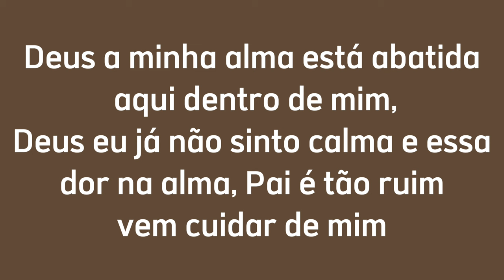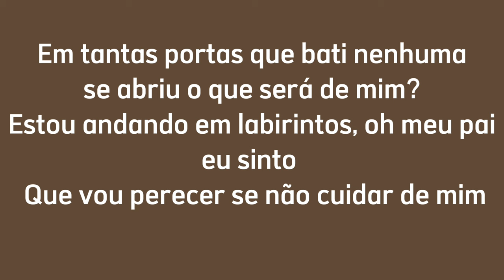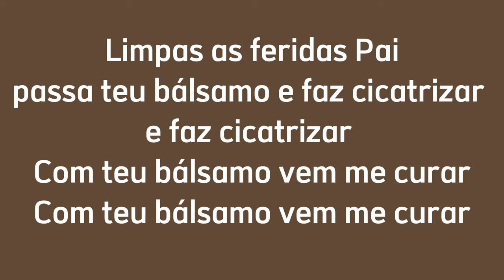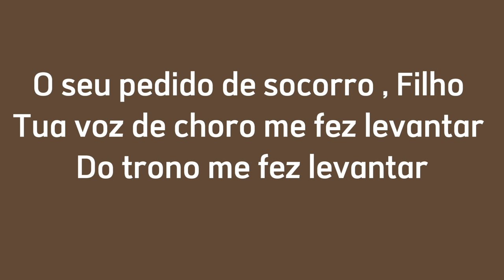Pedido de socorro | Nara Hellen Play back com letra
Oiii meu nome é Raquel,  estou iniciando aqui no YouTube,  seja bem vindos e espero que gostem dos meus conteúdos.

Deus a minha alma está abatida aqui dentro de mim,

Deus eu já não sinto calma e essa dor na alma,

Pai, e tão ruim, vem cuidar de mim

Em tantas portas que bati nenhuma se abriu o que será de mim?

Estou andando em labirinto oh meu Pai eu sinto,

que vou perecer, se não cuidar de mim.

Arranca essa dor do meu peito Pai,

tira todas as feridas que o tempo deixou,

que só me machucou

Limpa as feridas Pai, passa Teu bálsamo, faz cicatrizar,

Com Teu bálsamo vem me curar (2x)

Aí Deus chega, e diz assim pra você …

Filho já estou chegando

Sua voz tô escutando e Vim te ajudar, vim te ajudar

Teu pedido de socorro, filho tua voz de choro me fez levantar,

o trono me fez levantar

Por isso EU vim pra te ajudar

Tuas lágrimas Vou enxugar

O teu pranto Eu irei cessar e todas as feridas

filho vou cicatrizar (2x)

Eu vou, vou cicatrizar